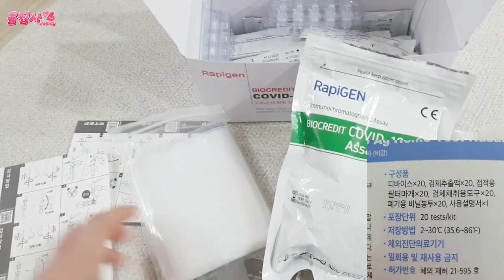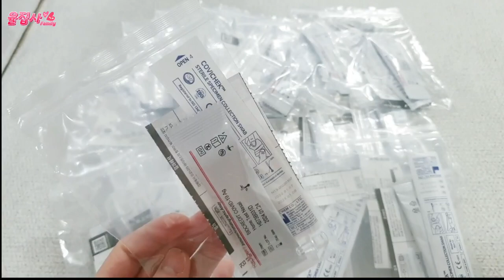언박싱리뷰 래피젠 코로나자가진단키트 벌크(20t)는 이렇게~ Rapigen COVID-19 Home Test Nasal